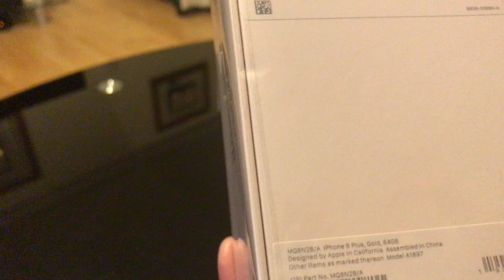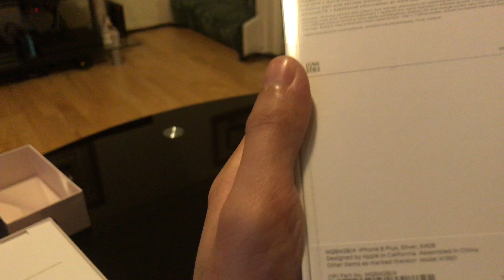IPHONE 8 PLUS 64 GB GOLD AND SILVER UNBOXING 21/02/18